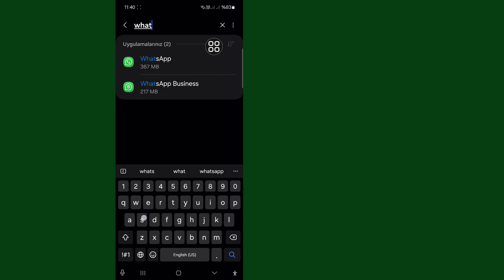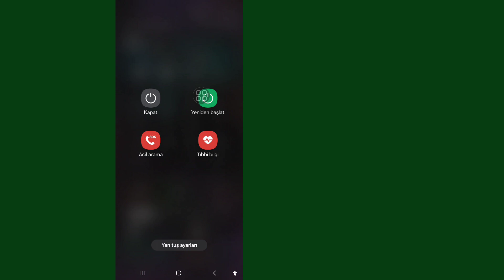WhatsApp Sohbetleri Yeşil ve Gri Ekran Sorunu Nasıl Düzeltilir - 2024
Bu videoda size WhatsApp Sohbetleri Yeşil ve Gri Ekran Sorunu Nasıl Düzeltilir - 2024'ü göstereceğim. Videoyu sonuna kadar izlemeye devam edin. Sadece birkaç dakika süren çok basit bir işlemdir.

WhatsApp Sohbetleri Yeşil ve Gri Ekran Sorunu Nasıl Düzeltilir - 2024'ü öğreneceksiniz, öğrenmek için ekrandaki talimatları izleyin.